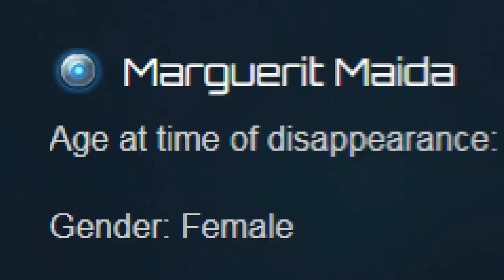Subnautica Lore: Degasi Mission | Video Game Lore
Did you know there were effectively 3 separate Space ships that wound up on the planed we know from Subnautica?. well today, I'll be taking a look at everything we know about the very first one - the Degasi, its crew and their stories of survival in the harsh underwater world.